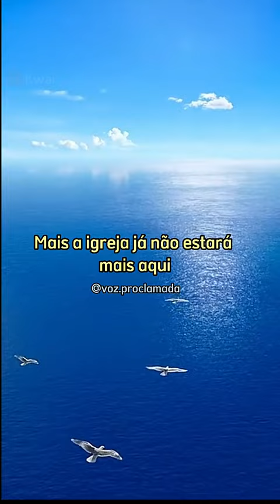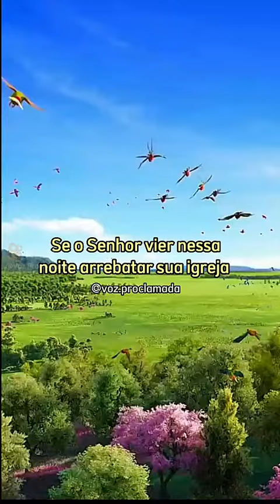pregação amor louvor oração